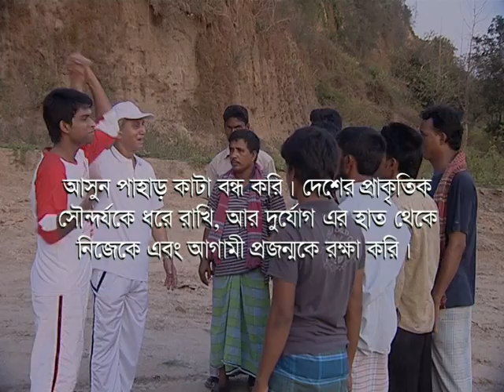Hill Cutting/পাহাড় কর্তন।।দেখুন মানুষ কীভাবে বেপরোয়াভাবে অবিবেচকের মতো পাহাড় কাটছে?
দেখুন মানুষ বেপরোয়াভাবে কীভাবে পাহাড় কাটছে